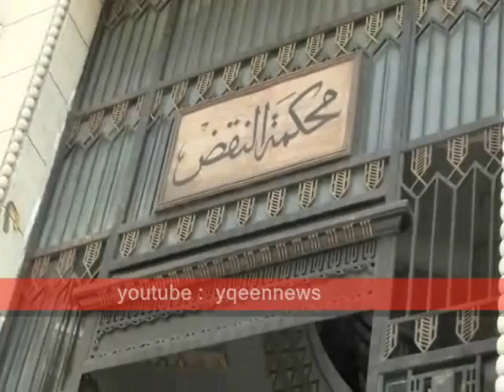إتحاد من المحامين أثناء ذهابهم الى محكمة النقض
بعض من محامين النقابة أثناء ذهابهم الى محكمة النقض